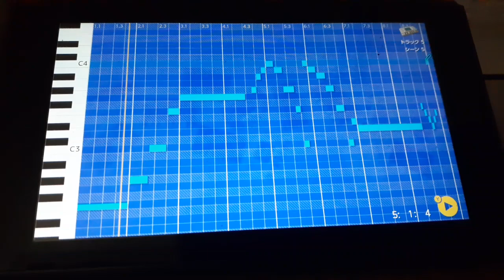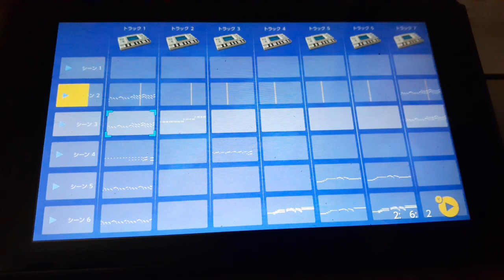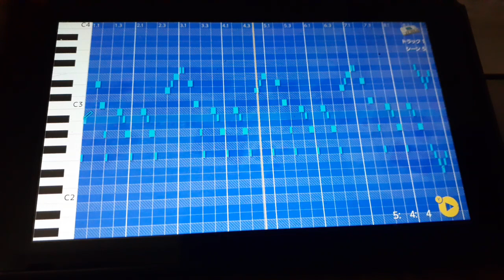📻🎧🎵Jotaro theme【JoJo’s BizarreAdventure】Short ver.